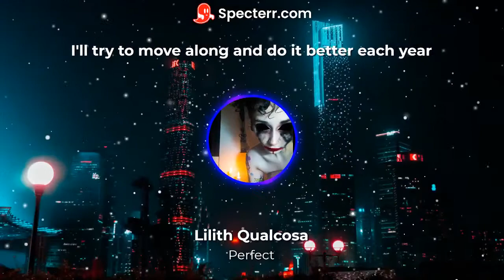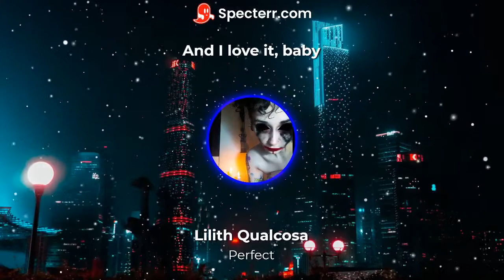Lilith Qualcosa - Perfect (lyrics)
THIS IS BLVCKMVGIC

Let's chat!

Consider checking out my artist page here!

Stream "BLVCKMVGIC" on every platform you want!
1848693 Records DK